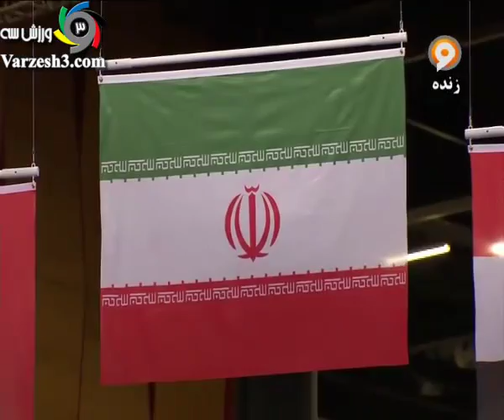مراسم اهدای مدال طلا مجید فرزین